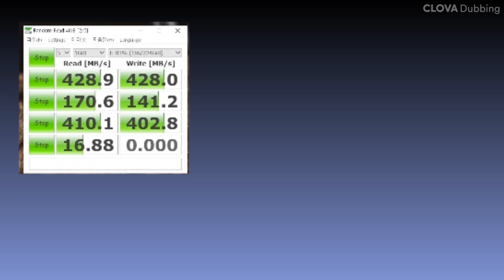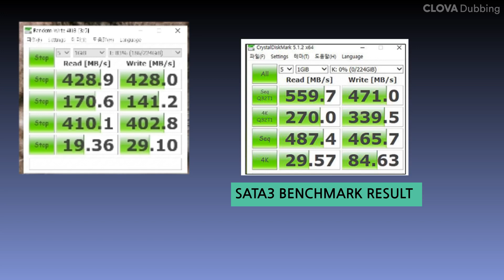알리 천원마트 2천원짜리 USB 3.0 외장 SSD 케이스의 성능은? AliExpress 1.5$ transparent external SSD case REVIEW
블로그 리뷰